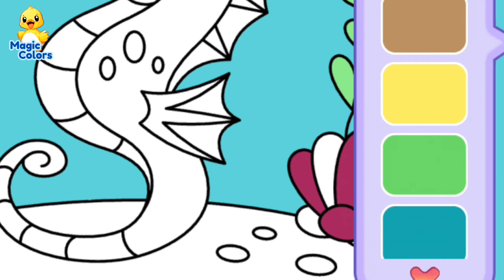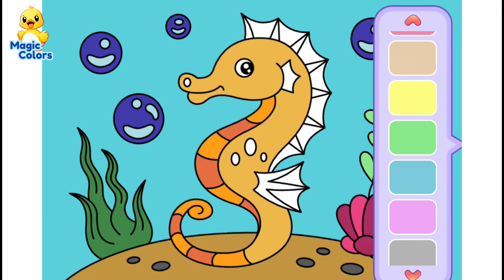Learn Colors With Cute Aquatic Animal, Sea horse | Magic Colors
Hi, I really like coloring pictures. video showing learning to recognize colors by coloring a picture of  Cute Aquatic Animal, Sea horse. This life was made for those of you who like to color, I hope you like it.